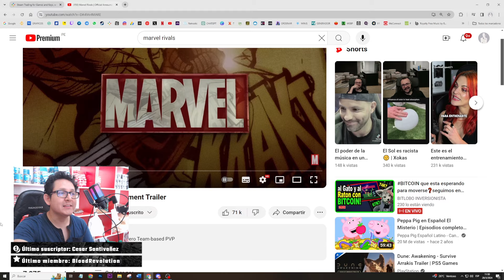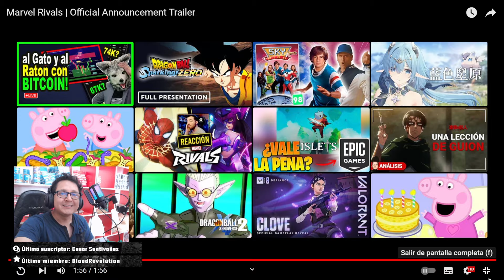😁 Se viene JUEGO GRATIS de MARVEL para STEAM & EPIC GAMES 😁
👉 No olvides usar el Código GATOMANIA al reclamar o comprar cualquier JUEGO en EPIC GAMES ❤️